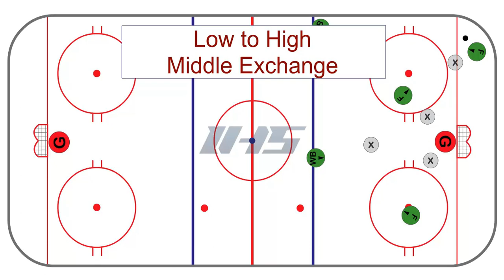Offensive Zone - low to high middle exchange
This offensive zone hockey system is diagramed and explained in more detail